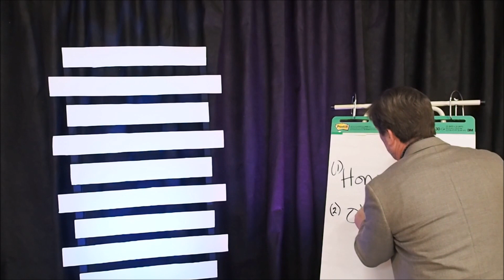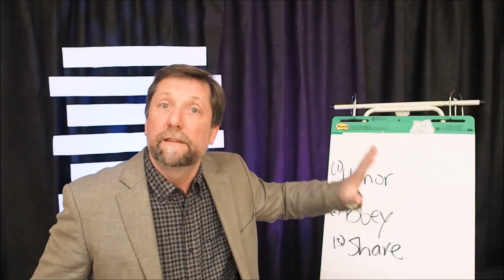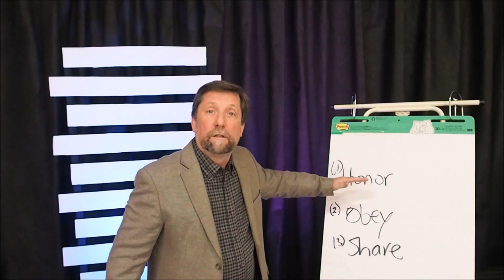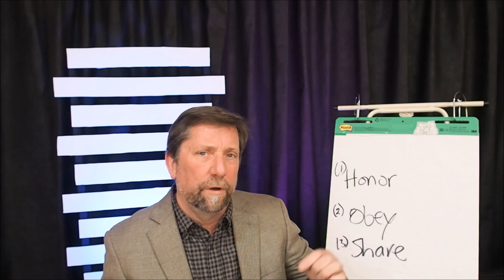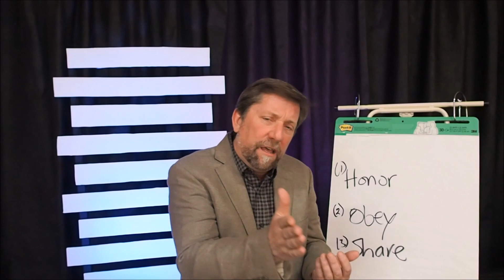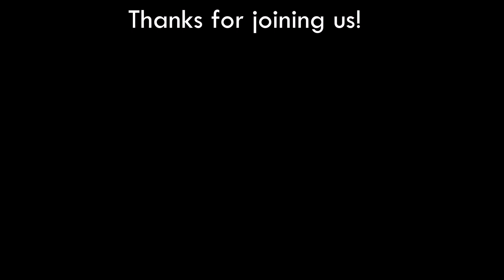WEEK 4 | Hard Parables - The Parable of the Tenants